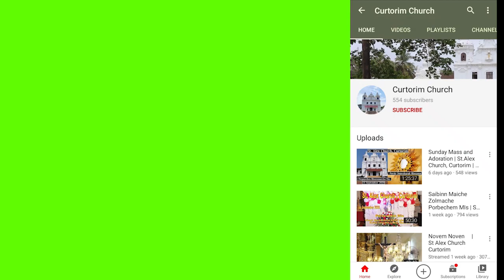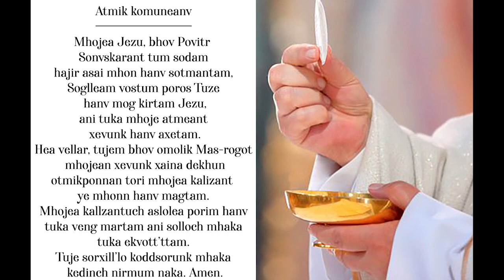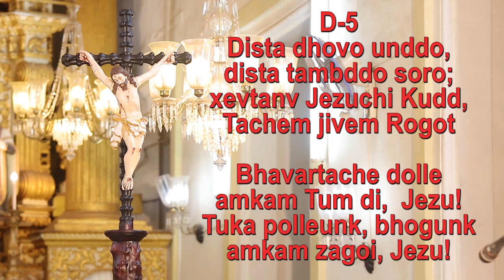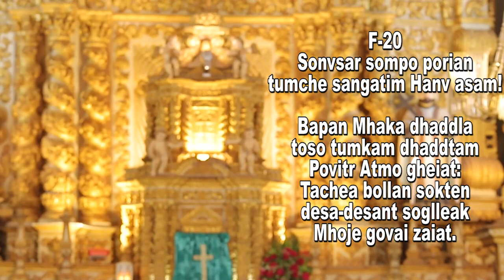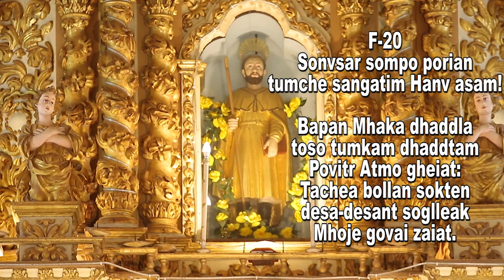Sunday Mass | St.Alex Church, Curtorim | 20 September 2020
St. Alex Church, Curtorim

Credits:
St. Alex Parish Youth.

Videography and Editing by Perfect Captures.
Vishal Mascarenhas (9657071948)